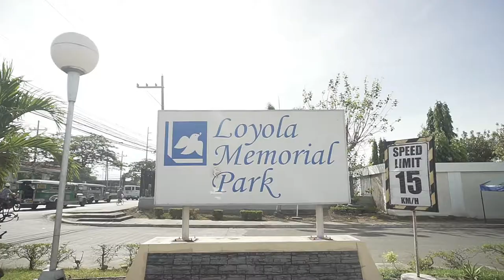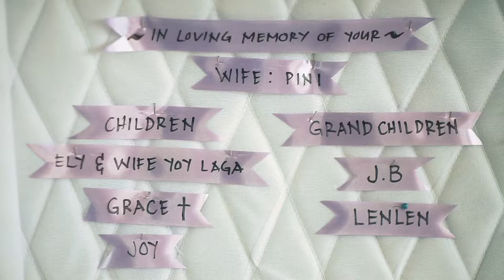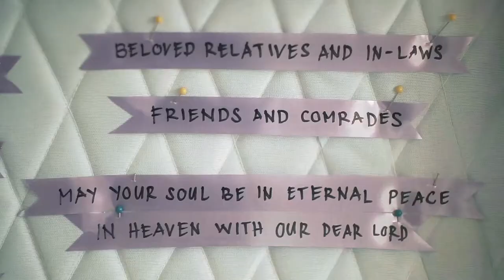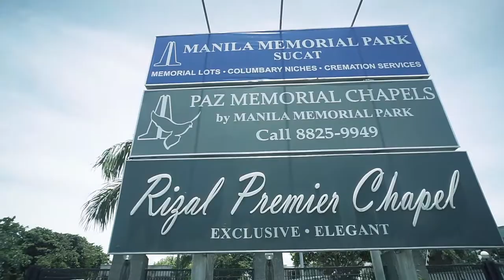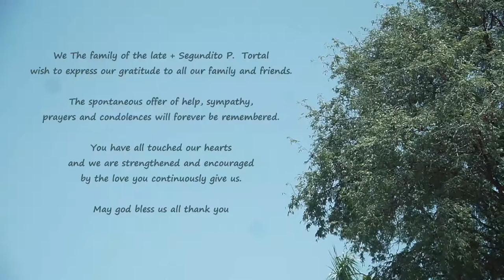Burial Coverage For the late Segundito P. Tortal Highlights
Our Dearly beloved
+Segundito P. Tortal
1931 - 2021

Funeral Wake:
Loyola Memorial Park, Sucat Parañaque.

Interment Location:
Manila Memorial Park - Sucat Parañaque.